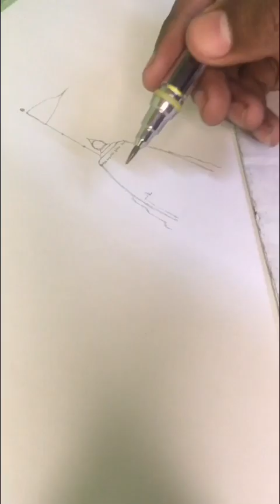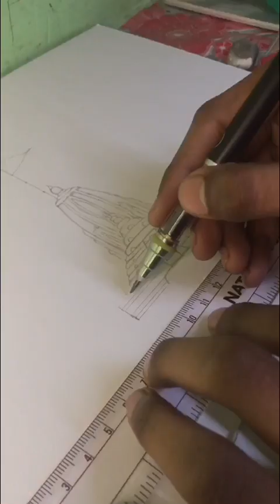PART-1 DRAW IN OUTLINE RAM MANDIR 🚩……ayodhyarammandir hanuman artist …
Part -1 draw in outline ram mandir 🚩

How to Practice Portrait Drawing-   ￼